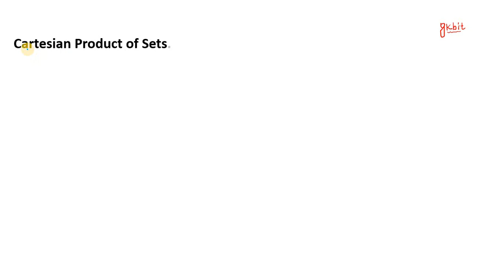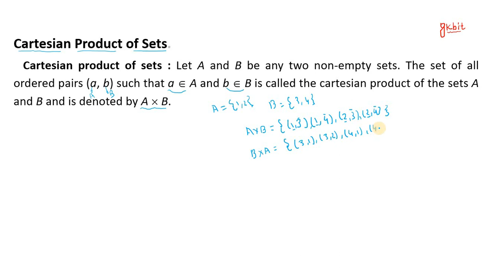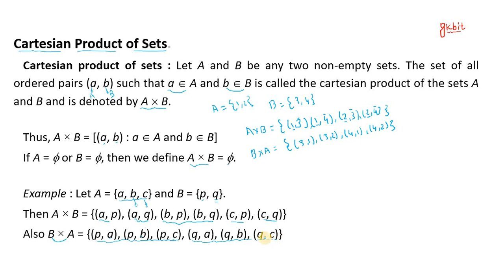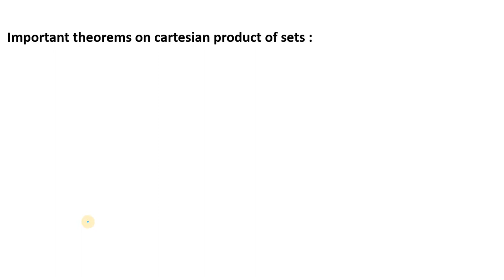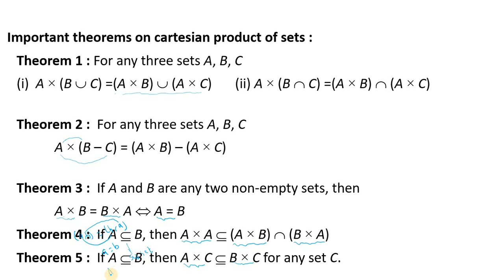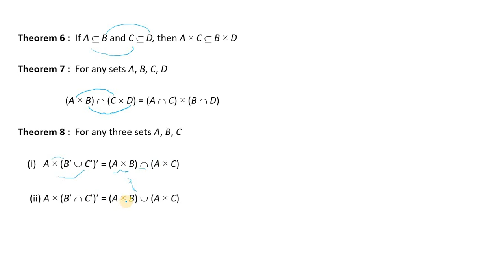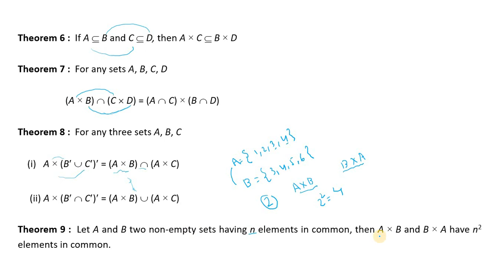cartesian product of sets I Set theory I 11th I CBSE I JEE I in hindi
This video describe about cartesian product of sets and their rules.